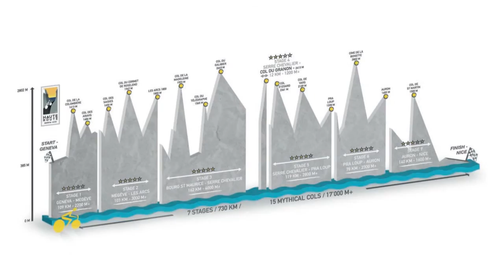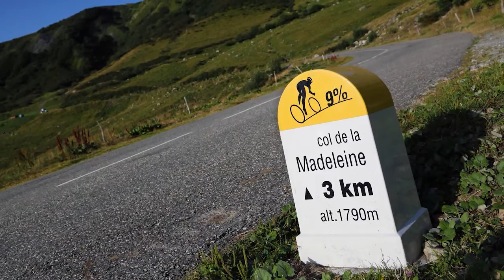Haute Route 2012: BMC Team Trailer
This is a short videoclip dedicated to the incredible adventure BMC Team lived at the Haute Route 2012, the taughest and highest cyclosportive in the World.